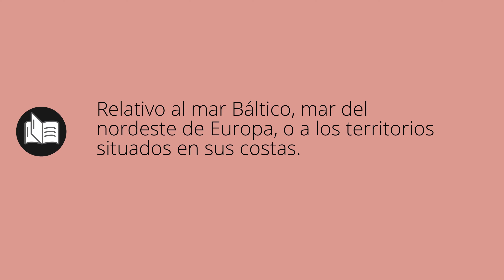Que significa BÁLTICO • báltico SIGNIFICADO • báltico DEFINICIÓN • Que es BÁLTICO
Que significa báltico en español. Cual es el significado y definicion de báltico. que es báltico. báltico definiicon en español. Todos los significados y definiciones del diccionario español.

Diccionario de la RAE (Kindle):
Diccionario de la RAE (Tapa dura):
Diccionario de primaria VOX:
Diccionario Esencial de la Lengua Española:
Diccionario Cambridge Español - Inglés: